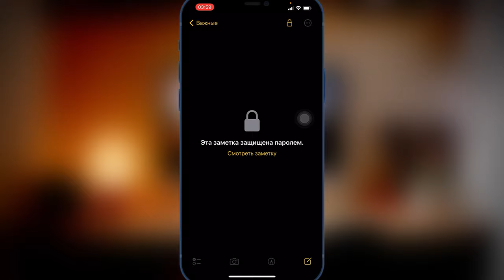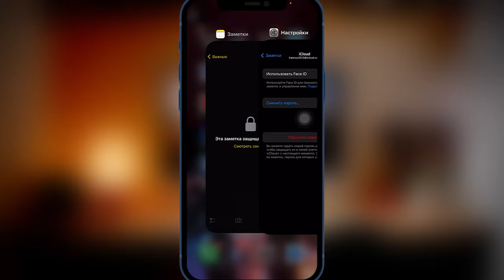Забыли пароль на заметках iPhone | Сброс пароля заметок iOS 15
Данный способ сброса пароля заметок показан на примере iOS 15
Применяется ко всем версиям iOS одинаково.

Заметки iPhone
Заметки iPad
Сброс пароля заметок iPhone
Сброс пароля заметок iPad
Как сбросить пароль заметок iPhone
Как сбросить пароль заметок iPad
Сброс пароля заметок iOS 15
Сбрасываем пароль заметок iPhone
Сбрасываем пароль заметок iPad
Как сбросить пароль заметок если забыл пароль

Сброс пароля заметок:
Настройки - заметки - пароль - сбросить пароль
Вводим пароль учетной записи Apple iD - назначаем новый пароль.